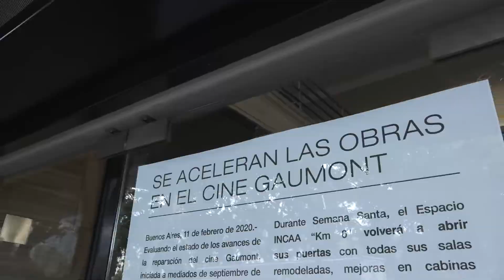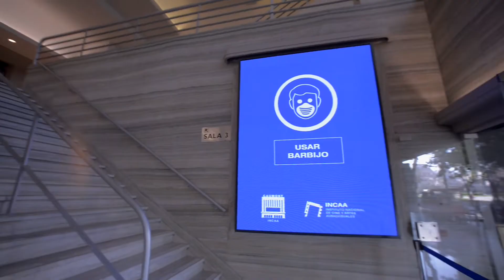REMODELACIÓN DEL CINE GAUMONT / MARZO 2021